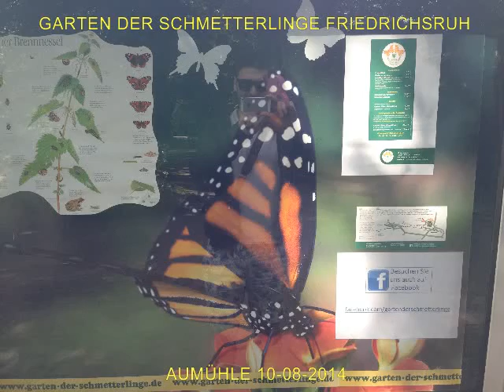Aumühle 10.08.2014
Ein sehr schöner Tag. Um dia bonito. A beautifull day.